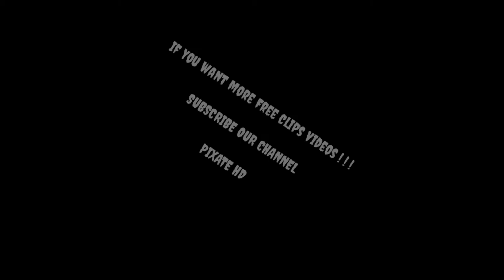Edinson Cavani 2021 ● FREE CLIPS / NO WATERMARK ● FREE TO USE ● HD 1080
Edinson Cavani 2021 ● FREECLIPS​ / NO WATERMARK ● FREE TO USE ● HD 1080

Edinson Roberto Cavani Gómez is a Uruguayan professional footballer who plays as a striker for Premier League club Manchester United and the Uruguay national team. ✔Special Thanks To : LFP, Ligue 1 Conforama, ERJcomps ⚠️⚠️⚠️All Rights To: LaLiga, Serie A, MediaPro, Ligue 1 Conforama, LFP, The Emirates FA Cup, Liga MX, MLS, LGE, UEFA, Premier League & Manchester United FC⚠️⚠️⚠️ ⚠️⚠️⚠️I must state that in NO way, shape or form am I intending to infringe rights of a copyright holder. Content used is strictly for research/reviewing purposes and to help educate. All under the fair use law.⚠️⚠️⚠️ ⚠️⚠️⚠️"Copyright Disclaimer Under Section 107 of the Copyright Act 1976, allowance is made for "fair use" for purposes such as criticism, comment, news reporting, teaching, scholarship and research.

PIXATE HD ❤